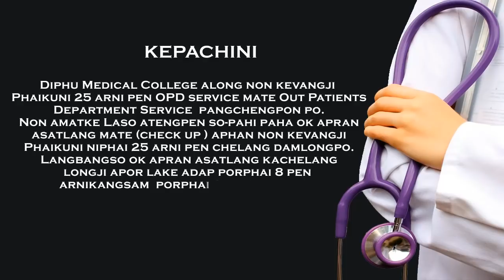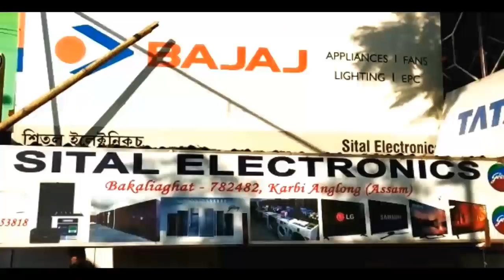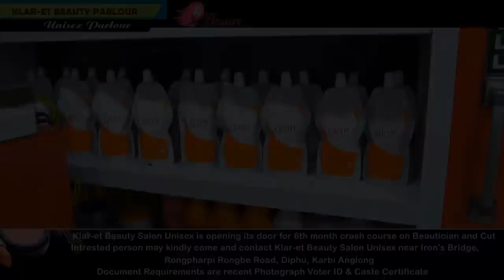KARBI PRIME TIME NEWS DATE 24 11 19